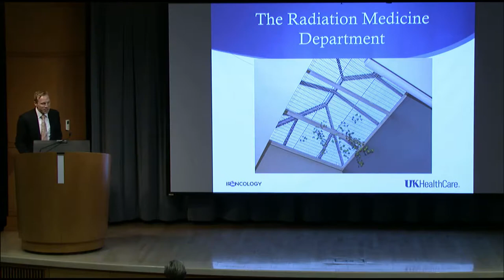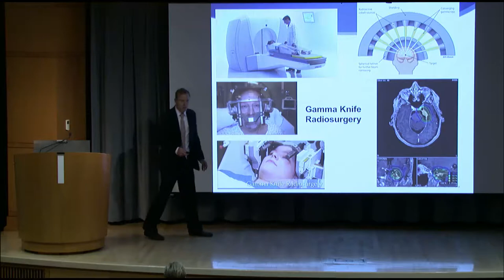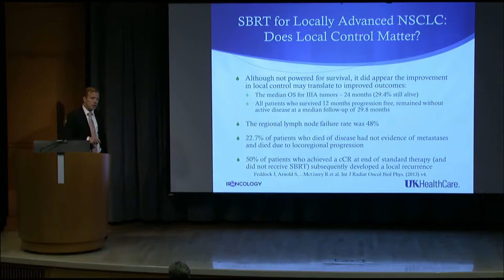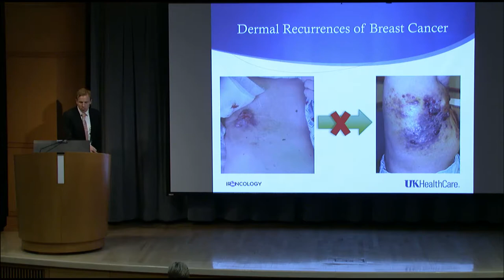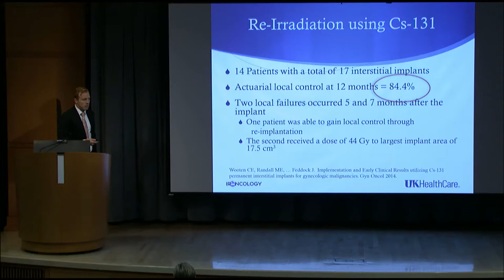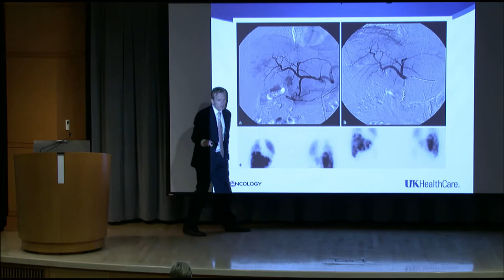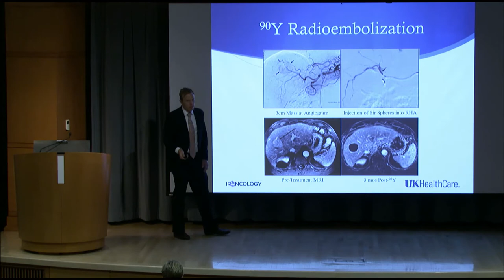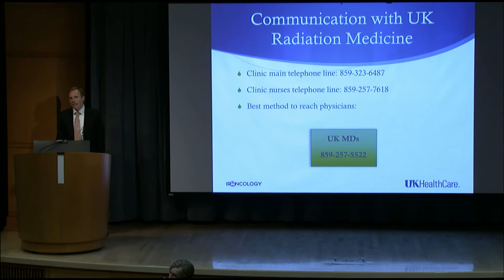An Update from Under Ground: How UK Radiation Medicine Can Benefit You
Jonathan Feddock MD, Assistant Professor of Radiation Medicine, UK HealthCare

The MCCAN is a collaboration with community hospitals to provide high-quality cancer care close to home. The MCCAN annual meeting highlights new and/or unique programs and services available at UK HealthCare and the Markey Cancer Center.